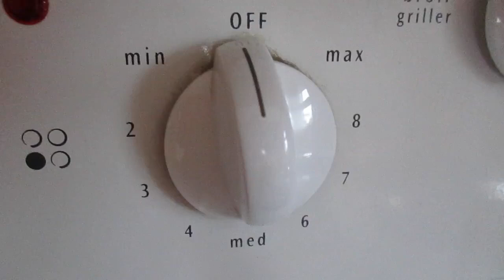chapsasal doughnut baking - Exploring Korean foods 😋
About this video:
Chapssal doughnuts are a chewy, fried, and red-bean-filled Korean snack, super yummy!  They are a common street food in Korea.  To add a bit more taste, you can coat the top with sugar (as shown in the video) or cinnamon.  Here are some of the ingredients that were featured in the video:
Red beans   flour
vanilla        boiling water
syrup
sugar
rice flour
butter
salt
baking soda